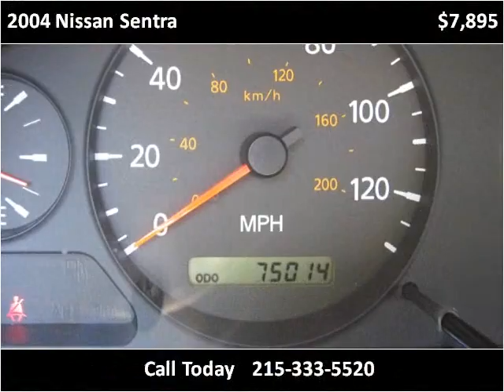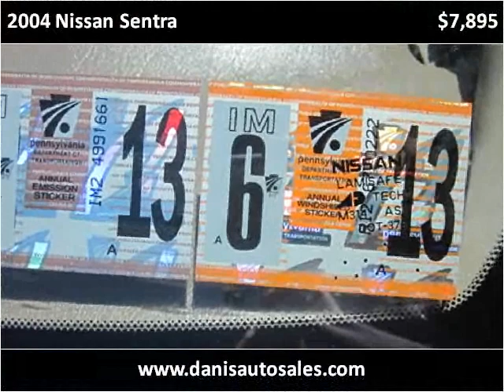2004 Nissan Sentra Used Cars Philadelphia Pennsylvania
This 2004 Nissan Sentra is available from Dani's Auto Sales.